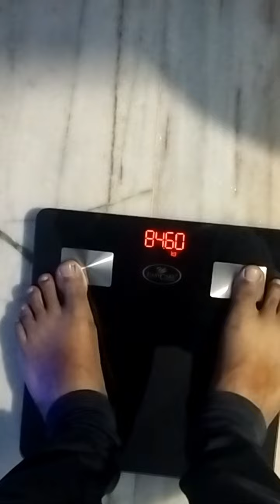DAY 3 || LEAN CHALLENGE || 90 DAYS || CHEST AND SHOULDER WORKOUT || GYM || NARASARAOPET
Day 3 Lean Challenge 90 Days Series
📌Extreme Fitness Center
Owner / Coach
Govt.Certified Coach

Follow Us On
Youtube